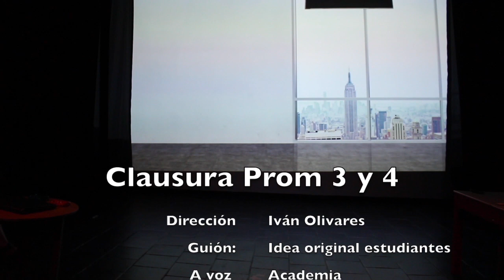Parejas disparejas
Muestra Promoción 3ra y 4ta de A voz Academia.

Ejercicios que realizamos durante nuestro proceso de actuación en A voz. Estos son guiones creados por los estudiantes, bajo la dirección del maestro Iván Olivares.